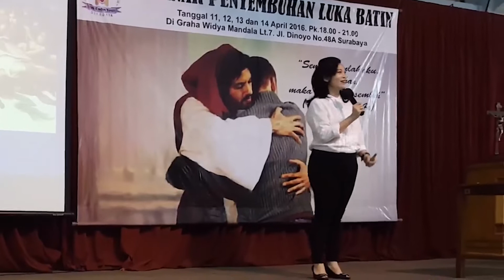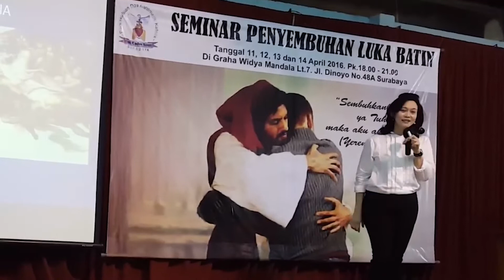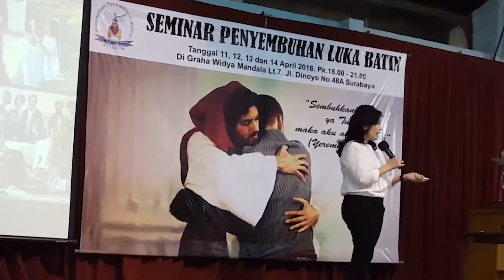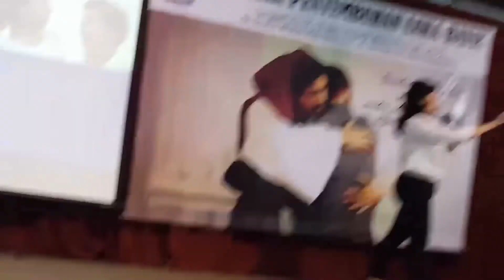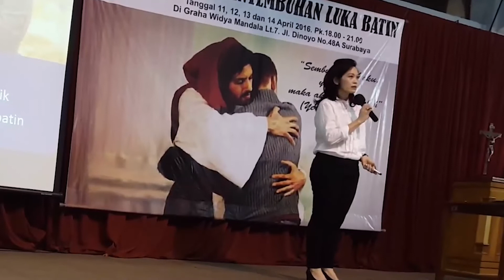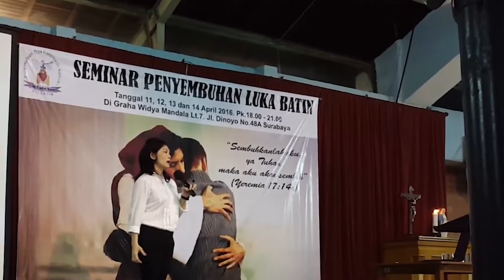Penyembuhan Batin | M T Eleine Magdalena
Pengalaman traumatik atau hal menyakitkan yang belum diakui dan disembuhkan akan mempengaruhi pola relasi, pola emosi, kesehatan dan kinerja kita saat ini.  Menyadari, mengakui dan menerima segala hal negatif yang pernah terjadi adalah jalan menuju penyembuhan. Bila kita datang kepada Yesus dengan iman maka kita disembuhkan. Luka batin menghambat relasi kita dengan Tuhan dan sesama.